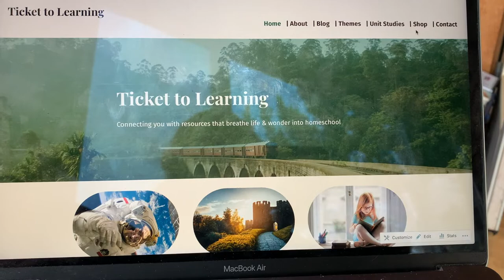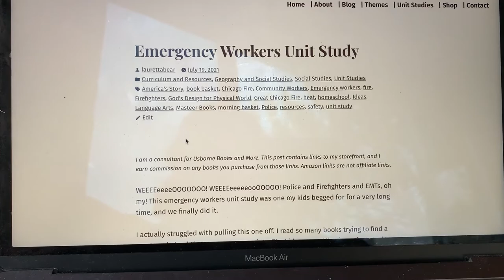BIG NEWS for Ticket to Learning!!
tickettolearning.com will go live by 3pm MT on Monday, July 18, 2021. WOO HOOO!!!

Hi! I’m Laura, homeschooling mom to three. I’m excited to share our homeschooling journey with you. We tend to follow a child led unit study approach to homeschooling. While I pull from many educational philosophies, if I had to pick one way to describe our homeschool, it would be Braveschooling (based on Julie Bogart's book "Brave Learner").  The thing about home education though, is that each family and life stage are so different. No two homeschools look the same.  My hope is that by sharing my journey, I can offer support, encouragement, and inspiration to help you think outside the box to create a dynamic homeschool experience tailored to your family.

“Therefore encourage one another and build up one another, just as you also are doing.” ~1Thessalonians 5:11